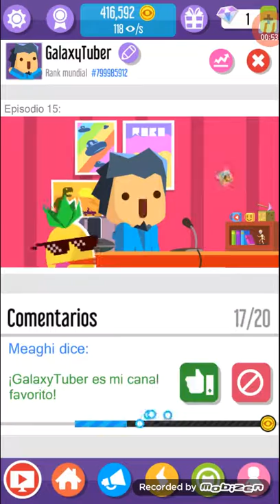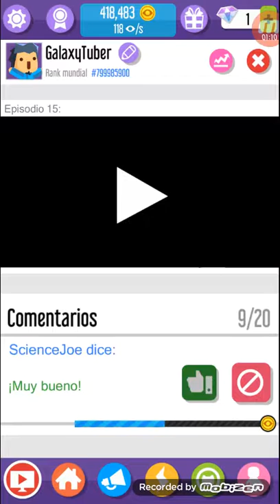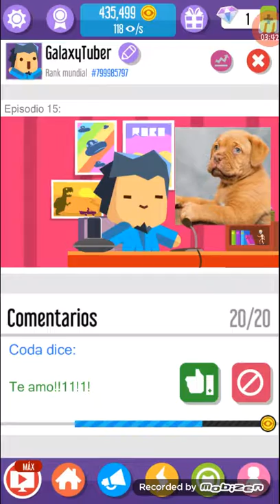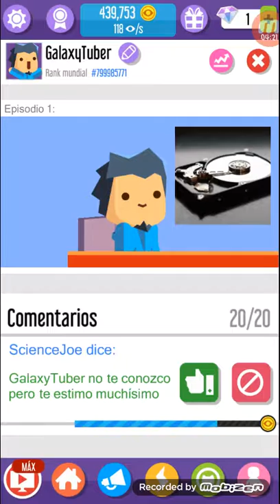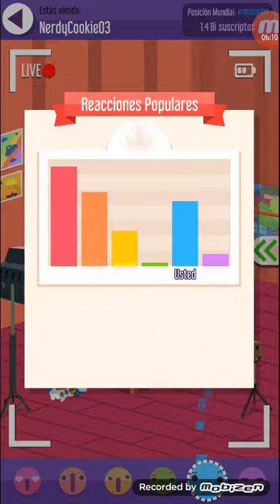Vlogger go viral